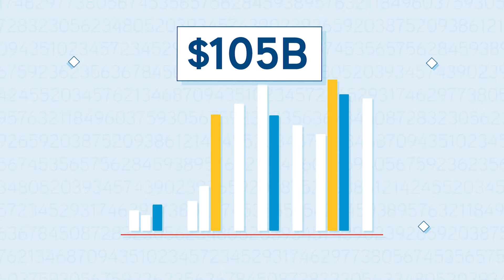Colliers International - გამოგვყევით მსოფლიოს გარშემო...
2016 წელს ჩვენ ვმართეთ 2 მილიარდი კვადრატული ფუტი უძრავი ქონება.განვახორციელეთ 105 მილიარდი დოლარის ღირებულების 72 000 ტრანზაქცია, რაც 2 მილიარ 600 მილიონიიან შემოსავალს გაუტოლდა.
Colliers International Georgia
Colliers International Georgia